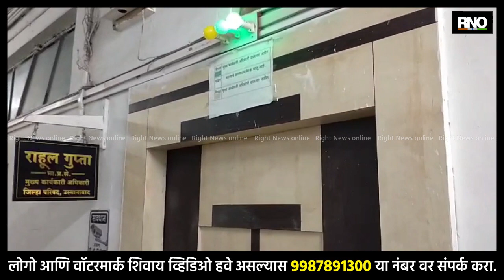DHARASHIV | जि. प. शाळेत सुरु होणार सेमी इंग्लिश, प्रशासनाचा पुढाकार तर शिक्षक संघटनांचेही सहकार्य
गेल्या काही वर्षांपुर्वी तत्कालीन जिल्हाधिकाऱ्यांच्या आदेशानुसार जिल्हा परिषदेच्या शाळेत सेमी इंग्लिश सुरू झाली होती. तज्ञ शिक्षक व शिक्षक संघटनेच्या तसेच काही लोकप्रतीनिधींच्या विरोधामुळे हा निर्णय मागे घ्यावा लागला होता. शासनाने नव्याने शिक्षक भरती नियोजन केले असून त्यामधून पुन्हा सेमी इंग्लिश सुरू करण्यासाठी प्रशासनाने पुढाकार घेतला आहे. ग्रामस्थ व शालेय समितीने तसा प्रस्ताव दिल्यास जुना किंवा नवीन भरतीतून तज्ञ इंग्लिश शिक्षक देण्याचे नियोजन प्रशासनाने केले आहे. त्या अनुषंगाने सर्व शिक्षक संघटनेसोबत जिल्हाधिकारी डॉ. सचिन ओम्बासे व मुख्य कार्यकारी अधिकारी राहुल गुप्ता यांनी बैठक घेतली. या बैठकीत शिक्षक संघटनांनीही सहकार्य दर्शवले आहे.

BYTE - डॉ. सचिन ओम्बासे, जिल्हाधिकारी
BYTE - राहुल गुप्ता, मुख्य कार्यकारी अधिकारी, जिल्हा परिषद